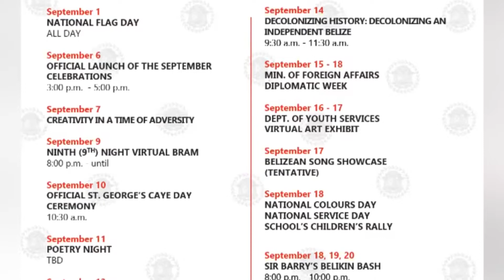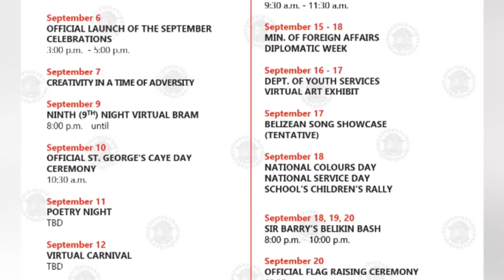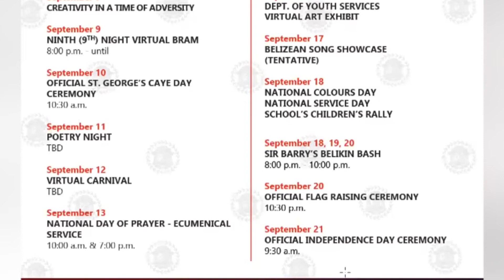September Celebrations to go virtual due to COVID-19 pandemic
The National Institute of Culture and History (NICH) has released a draft of its National September Celebrations Calendar for 2020. As mentioned previously, most of the events will be held virtually including the flag-raising ceremony that was held on Tuesday, September 1. In speaking with the President of NICH, Sapna Budrahni, we learnt how the technical aspect of these events will be handled.